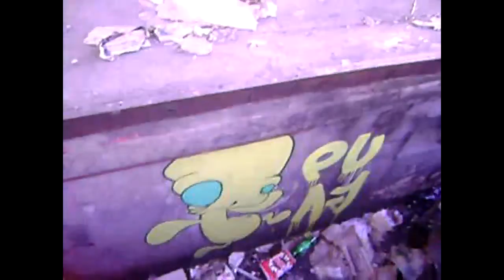Tour por el deposito